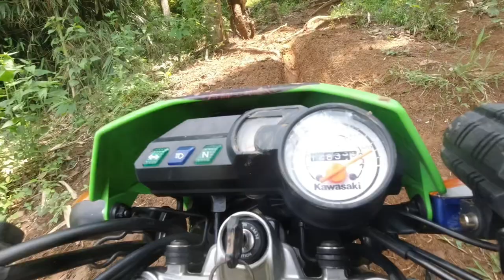Basic lang daw weh?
Lets go back to mountain enduro trail again in sjdb. With the gang.